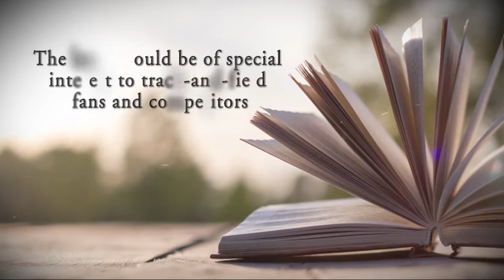Decathlon by Ed Oleata